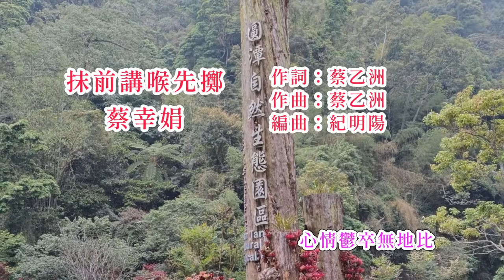蔡幸娟-抹前講喉先擲 台語歌詞標誌+字幕版c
W.B. Chen 提供台語歌詞標誌 台語歌真正正字歌詞網

《未曾講喉先滇》
Buē-tsîng Kóng Âu Sing Tīnn
蔡幸娟Tshuà Hīng-kuan
↓ (伴唱) ↓
日來閣連暝
ji̍t lâi koh liân-mî
為你咧空相思
uī lí teh khang siunn-si
心情鬱卒無地比
sim-tsîng ut-tsut bô-tè pí
消瘦落肉為著你
siau-sán-lo̍h-bah uī-tio̍h lí
↑ (伴唱) ↑
未曾講喉先滇
虛偽的愛情無值錢
hi-guī ê ài-tsîng  bô ta̍t-tsînn
犀牛望月空相思
sai-gû bāng-gue̍h khang siunn-si
一切是你來引起
it-tshè sī lí lâi ín-khí
秋風微微吹入窗
tshiu-hong bî-bî tshue ji̍p thang
心情鬱卒無地比
無彩為你
bô-tshái uī lí
來抹粉點胭脂
lâi buah-hún tiám ian-tsi

日來連暝
ji̍t lâi liân-mî
相思的滋味
siunn-si ê tsu-bī
消瘦落肉為著你
siau-sán-lo̍h-bah uī-tio̍h lí
蔡幸娟
抹前講喉先擲

作詞：蔡乙洲
作曲：蔡乙洲
編曲：紀明陽

抹前講喉先擲
犀牛望月空相思
一切是你來引起

秋風微微吹入窗
心情烏卒無塊比
無彩為你來摸粉點胭脂
你也是越頭做你去
日來連暝 相思的滋味
消瘦落肉為著你